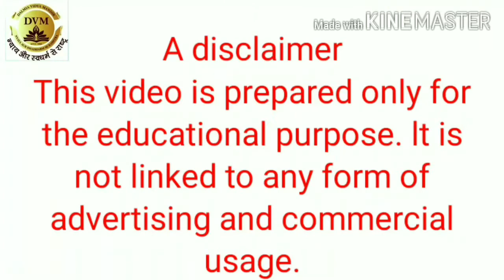Class-V | Sub-Environmental Studies | Photosynthesis DVM 2020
Teacher Name-Bhaskar Sandhu
Photosynthesis, the process by which green plants and certain other organisms transform light energy into chemical energy. During photosynthesis in green plants, light energy is captured and used to convert water, carbon dioxide, and minerals into oxygen and energy-rich organic compounds.